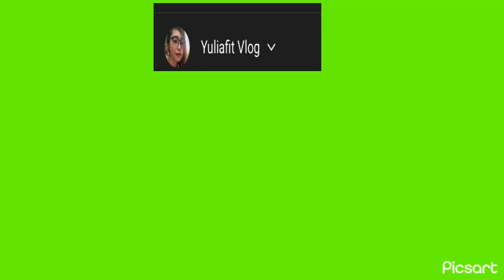Ice Cream truck in Hongkong || vlog tkw hongkong